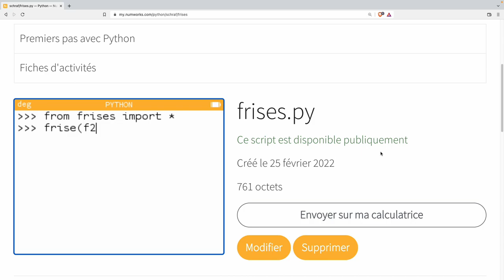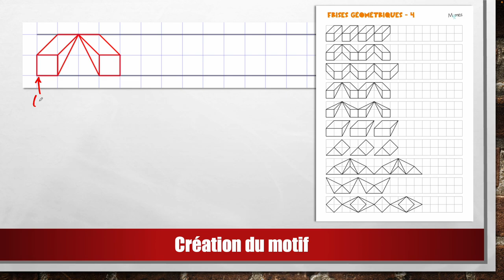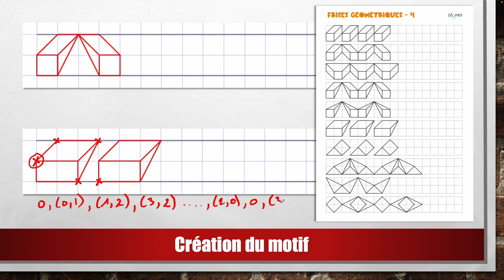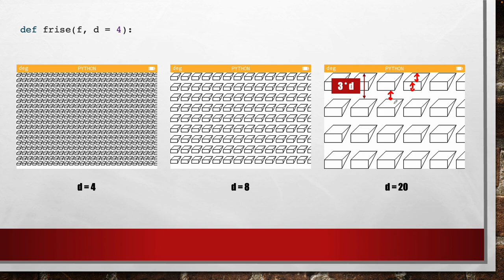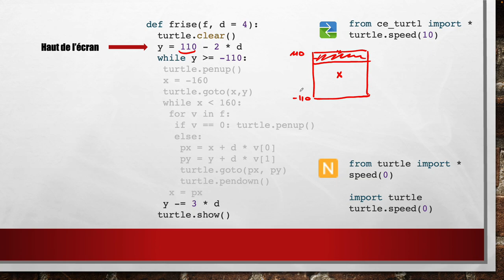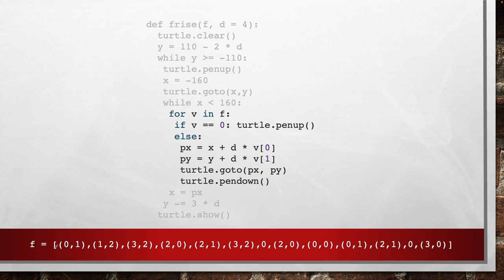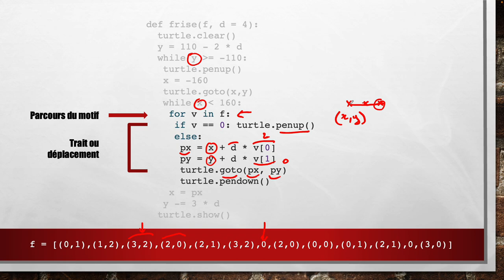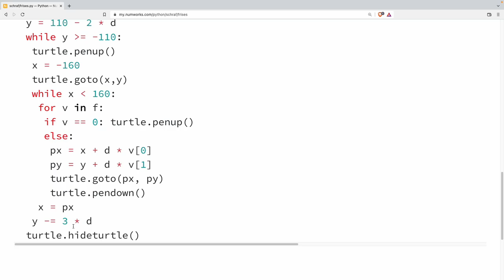Numworks & Ti-83 : Création de frises avec la tortue Python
Voici un petit programme assez simple à créer et à comprendre qui vous permettra de générer un nombre infini de frises. Nous utiliserons uniquement le module Turtle et une feuille de papier pour créer le motif.